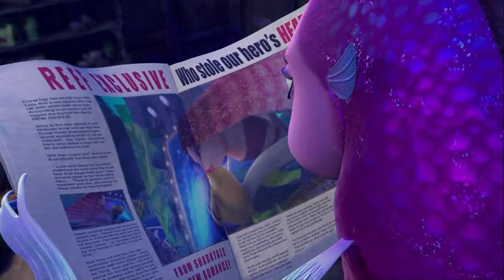o espanta tubarões parte 13